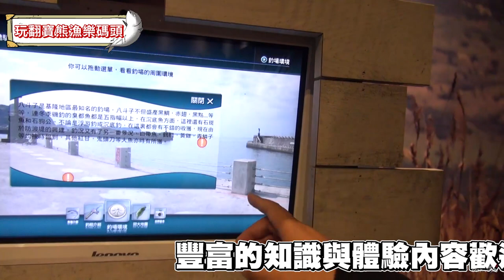【台中景點】全球唯一釣具觀光工廠『寶熊漁樂碼頭』，大人小孩都好玩!!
【楽曲提供】
 UUUMUSIC